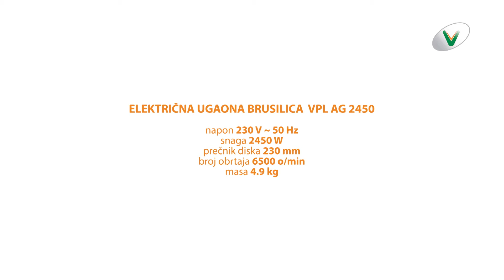Električna ugaona brusilica VPL AG 2450